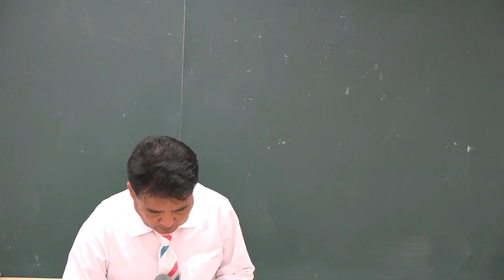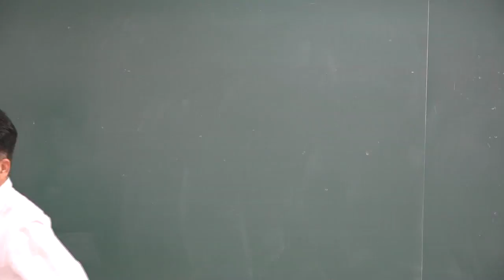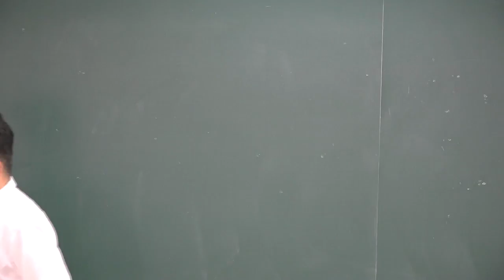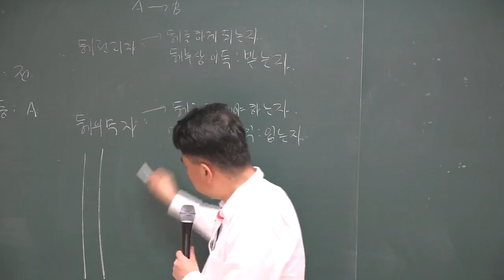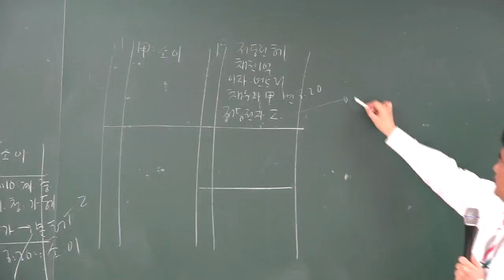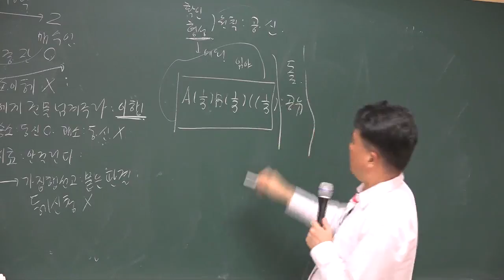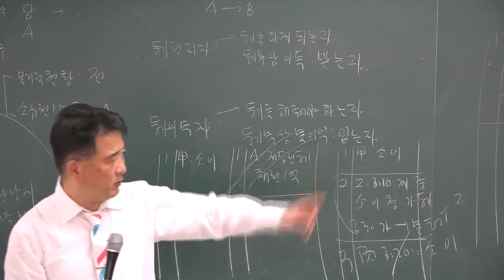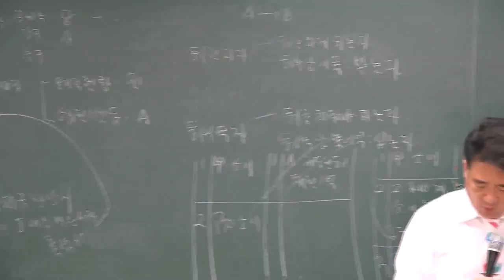[공전무] 2018년 부동산공시법 고급이론 3-11